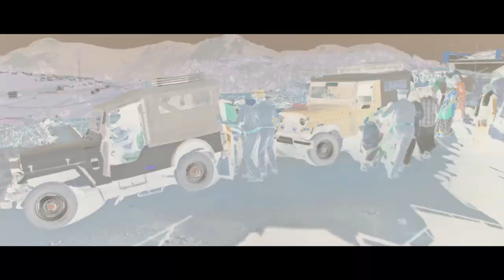Adavi Tamil Movie Scenes | Murugan's Father Shares The Past | Vinoth Kishan | Latest Tamil Movies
Adavi Tamil Movie Scenes on AP International. Adavi Latest Tamil movie ft. Vinoth Kishan and Ammu Abirami in the lead roles. Directed by G. Ramesh. Produced by Sambasivam, music by Sarath Jada.